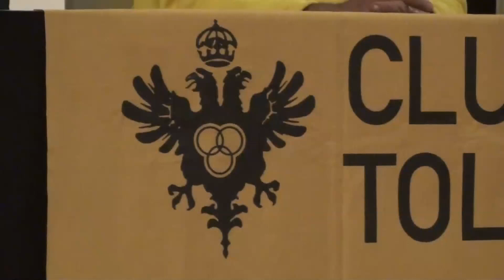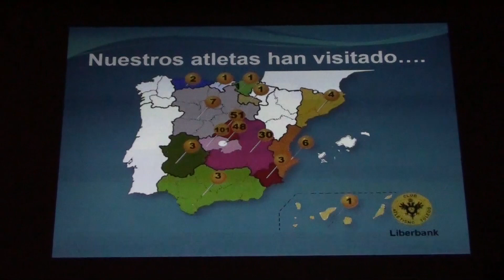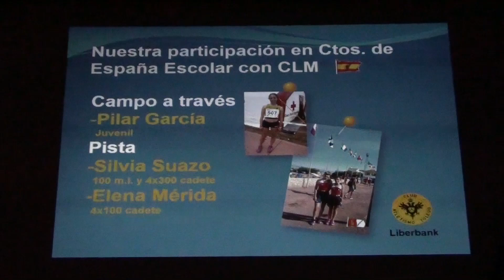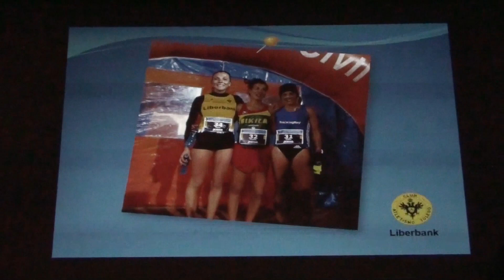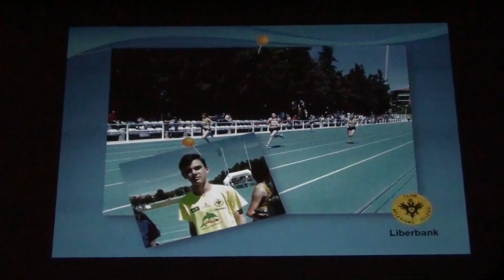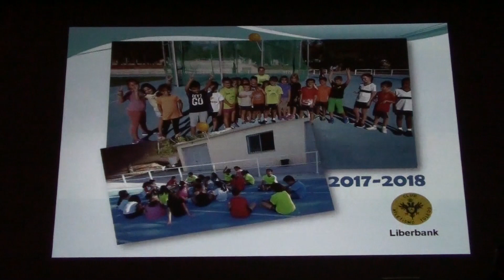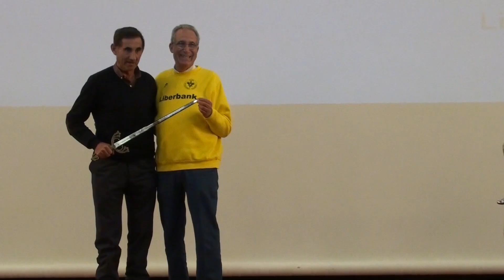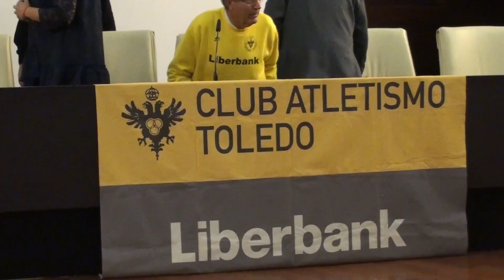Gala del CAT-Lbk - Temporada 2016/2017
Gala del Liberbank-Club de Atletismo Toledo de la temporada 2016/2017 - Toledo, 20 de Octubre de 2017